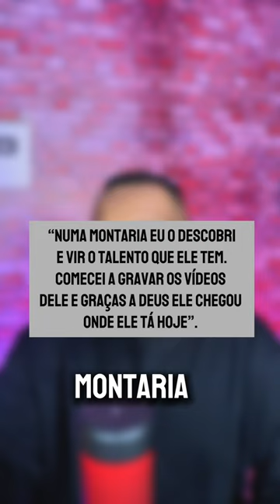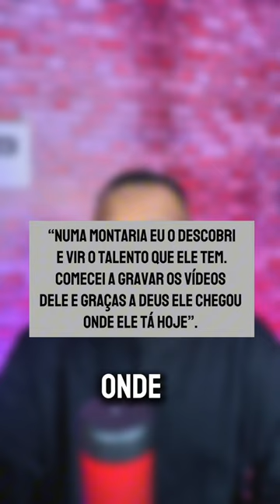SAIBA QUEM É RUAN VITOR VAQUERINHO QUE VEM VIRALIZANDO NAS REDES SOCIAIS.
CONHEÇA RUA VITOR VAQUERINHO